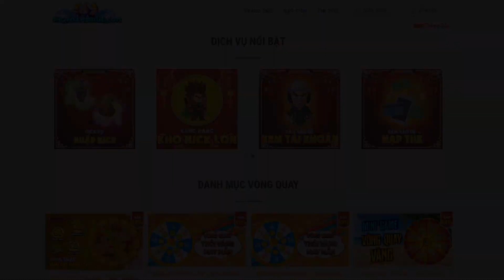Ngọc Rồng Blue - Chỉ Up Đệ Tử Không Cần Úp Sư Phụ Tập 2